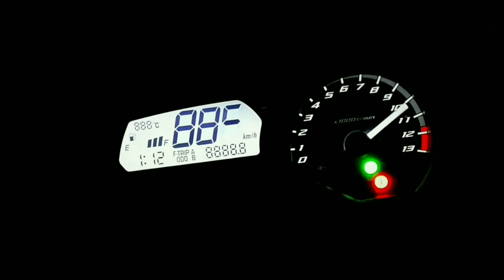As Melhores "TITAN 150 MIX" Parte03 / Paixão Por Duas Rodas